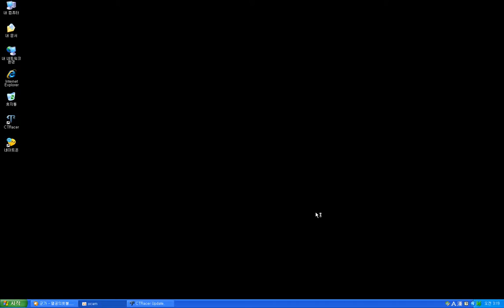시티레이서 CTRacer 베일사이드 MRX VS 강북로드러너